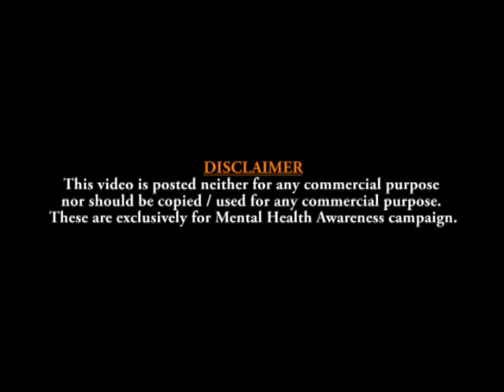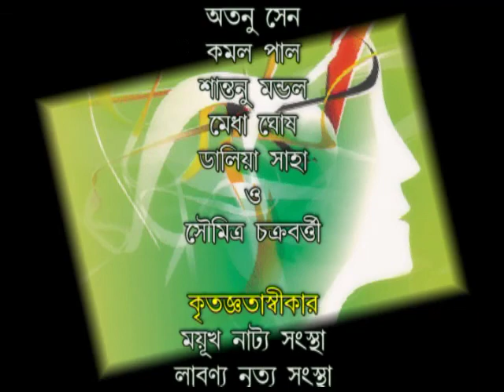Pathological Gambling | Mon R Moner Katha 59